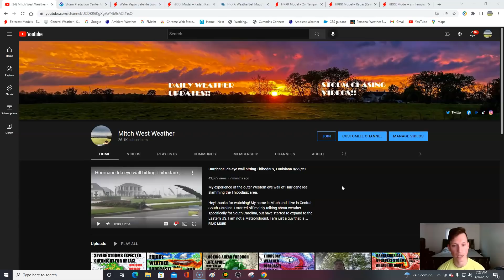Saturday weather forecast! 4/16/22 More severe storms expected…